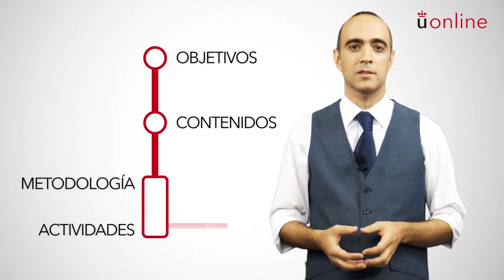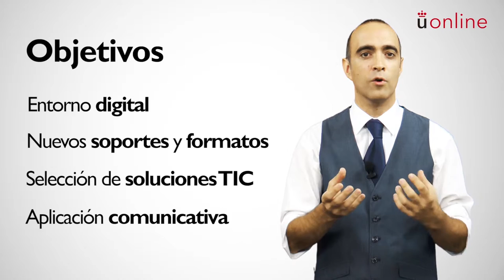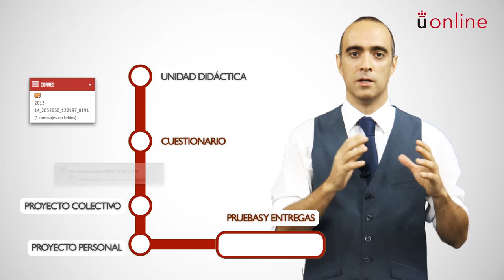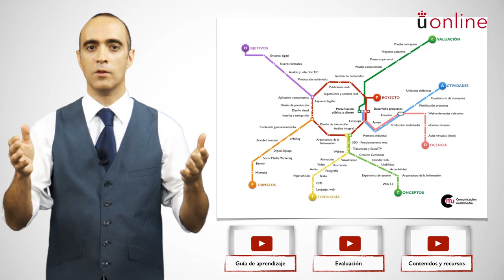Comunicación multimedia - Presentación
Presentación de la asignatura: Comunicación multimedia
Profesor: Sergio Álvarez
Titulación: Grado en Publicidad y RRPP